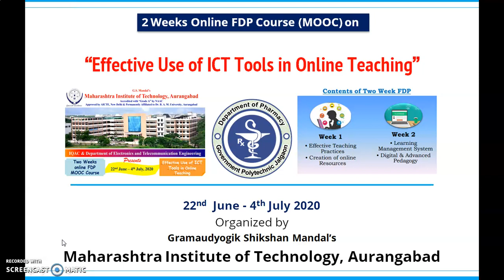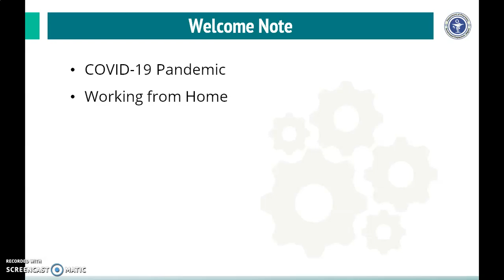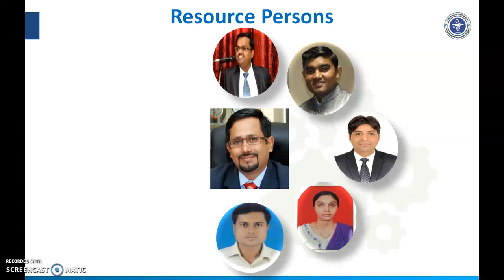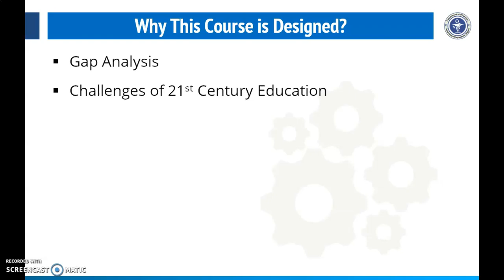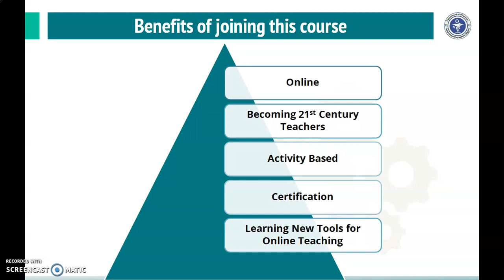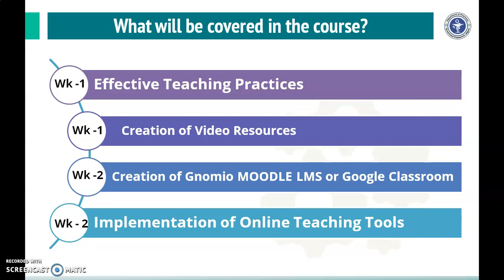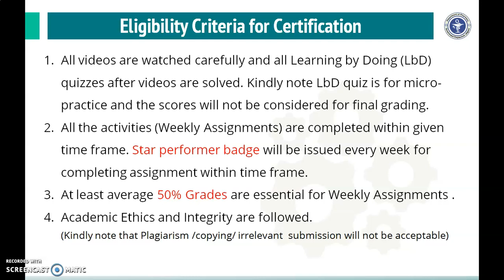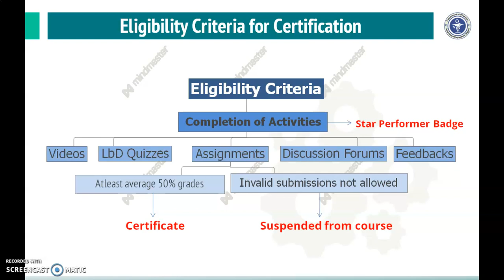Welcome Message and Grading Policy for MIT FDP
This video is regarding welcome message and grading policy of 2 week FDP on "Effective Use of ICT Tools in Online Teaching"